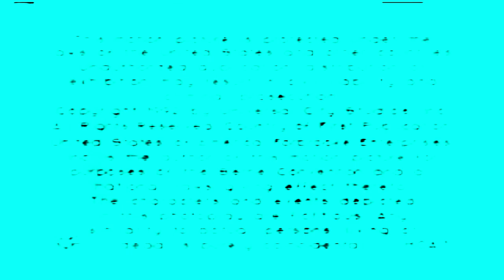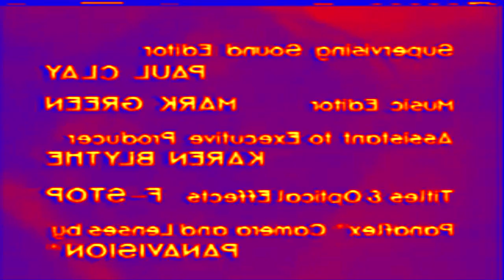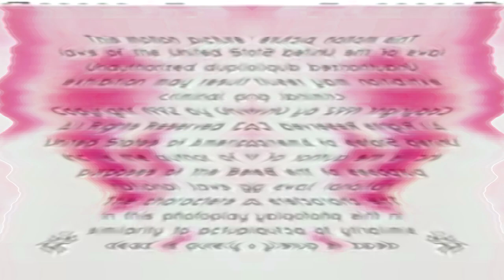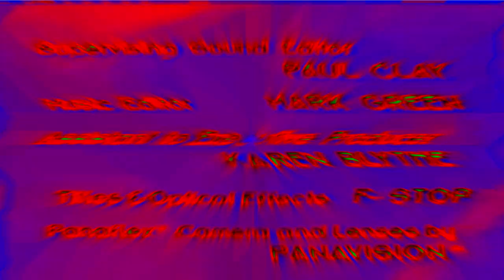Wolf Films Universal Television 1992 effects [Inspired by Ziplok Csupo Bryndan Meyerholt effects]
Requested by Bry10022

Source by The Extreme Fan of Anime & Cartoons Channel

Software used:
Ignite Pro - Plugin used for video edits